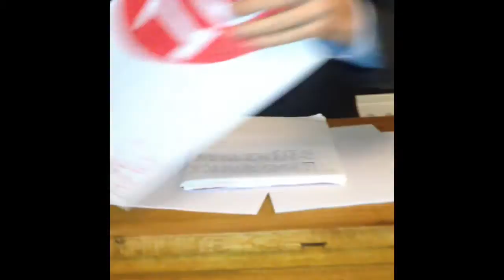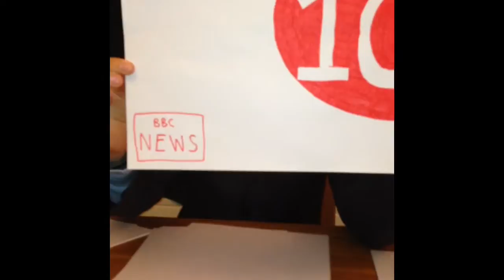WaterAid in Mali - Geography Case Study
CREDITS: Filmed by Jack Earley; Starring Scott Taylor
We were asked to visually interpret the Geography Case Study of WaterAid in Mali and this is our creation.
The points made in this video will gain you full marks in an OCR GCSE Geography B Case Study Question.

-Scott and Lucas